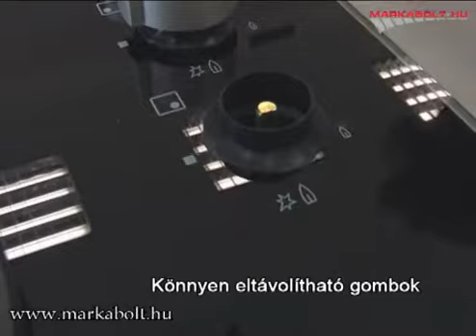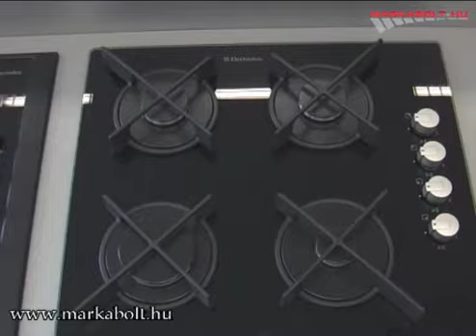Electrolux EHT 6435 K beépíthető gázfőzőlap Márkabolt